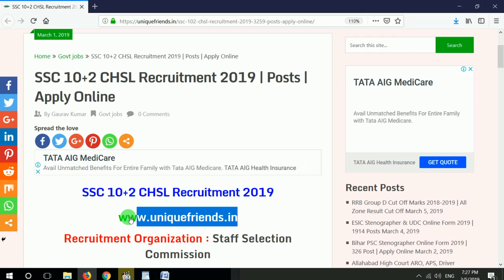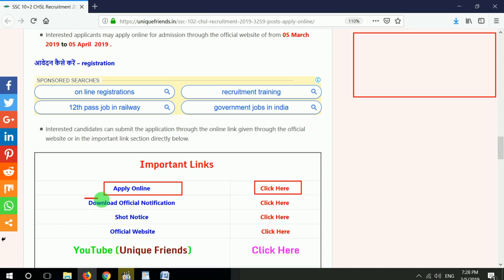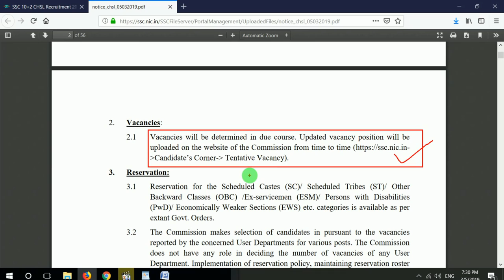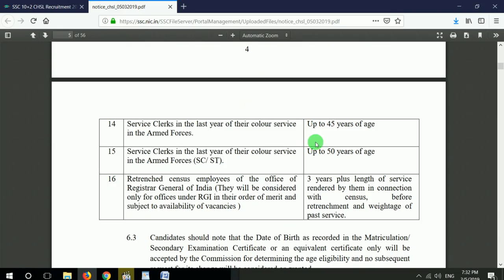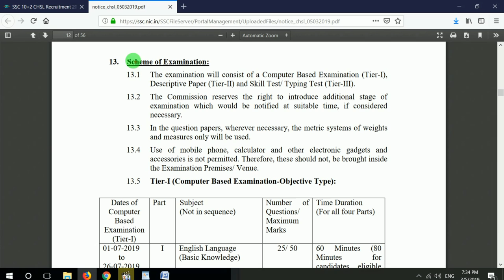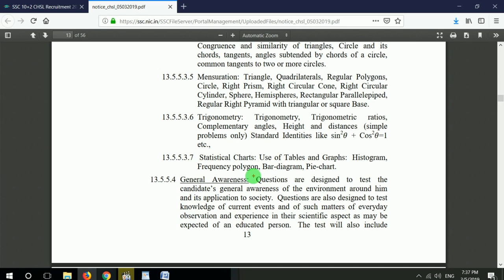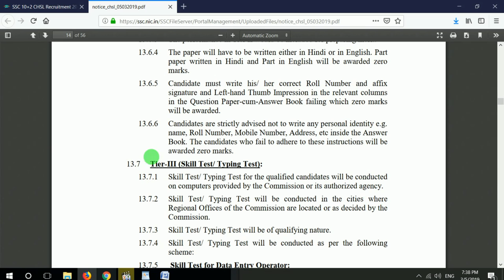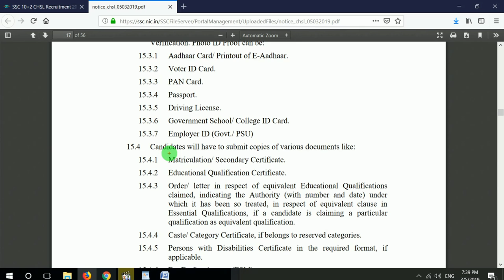SSC CHSL (10+2) Syllabus 2019 | Official Notification, Exam Date, Age Limit, Exam Pattern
Dosto Is Video Me Maine Aapko Staff Selection Commission Combined Higher Secondary Level (10+2) Examination  2018 Syllabus all details Ko Explain Karne Ki Koshish Ki Hai Ummeed Hai Aapko Ye Video Pasand Aayegi.

Dosto is Channel par Aapko Latest Govt Jobs, Latest daily Education News, Government & Private jobs notifications such as Govt.

Combined Higher Secondary Level (10+2) Examination, 2018